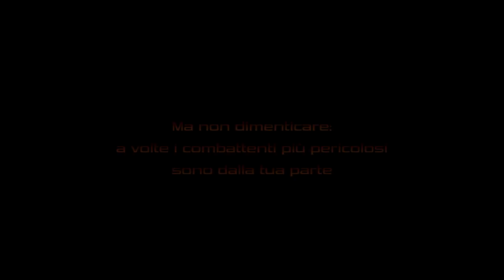Warhammer 40K: Inquisitor - Martyr | Boss System Trailer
Decine di boss mortali ti aspettano nel Caligari Sector! 💀 Hai quello che serve per tirarli fuori?

Parti all'esplorazione di Warhammer 40,000: Inquisitor - Martyr!
Disponibile a Maggio su PS4, Xbox One e PC.